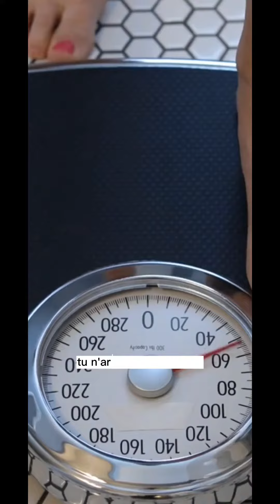Comment se libérer de la loyauté familiale ?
🗨️Formation Consultant(e) en émotions - méthode Raconte-moi mon histoire
le lien pour s'inscrire à la formation Consultant(e) en émotions
🎁 Télécharger votre Ebook : les 10 clés pour mieux communiquer au quotidien (gratuit)

⬇⬇⬇Déroulez pour plus d'informations ⬇⬇⬇

Tu n'arrives pas à mincir
tu n'arrives pas à être heureux en couple
Tu n'arrives pas à réussir ta vie
Tu n'arrives pas à faire ce que tu veux au fond de toi

Et si derrière tout cela, se cachait une petite loyauté familiale?

Je t'explique, au temps de la Préhistoire, il valait mieux faire partie du clan pour rester en vie.
Beh oui, si tu commençais à te dire : j'en au marre, je me casse, je prends mon gourdin et je pars à l'aventure, il y a de grandes chances que tu meurs.

Notre inconscient est resté bloqué la dessus : si je fais différemment que ceux de mon clan/ma famille : je vais mourir

Tu vas donc t'empêcher d'être mince, si tes parents sont en surpoids
tu vas t'empêcher d'être heureux en couple, si ta mère/ton père ont galéré en amour
Tu vas t'empêcher d'être riche, si tu es issu d'un milieu modeste etc etc

Oui, mais comment faire?

Je te propose un exercice à faire avec chaque membre de ta famille

Tu te mets debout et tu imagines par exemple que ton père est en face de toi
Comment te sens tu, que ressens tu dans ton corps

Puis tu vas lui dire : papa, je te suis déloyal et c'est ok pour moi.
Et tu vois ce que cela fait de le dire, est ce que c'est fluide. Comment c'est dans ton corps
Tu redis cette phrase autant de fois que c'est nécessaire jusqu'à ce que cela soit fluide dans la voix et dans le corps

Puis tu passes à une autre personne

Alors dis moi, envers qui, au final, tu es loyal?

✒ Je vous invite à me laisser vos commentaires en dessous de la vidéo. J'ai hâte de vous lire

Pour me contacter
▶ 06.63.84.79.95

Je vous souhaite une lumineuse journée 🌞

Audrey Mée
" Tout est possible même ce que nous croyons impossible "